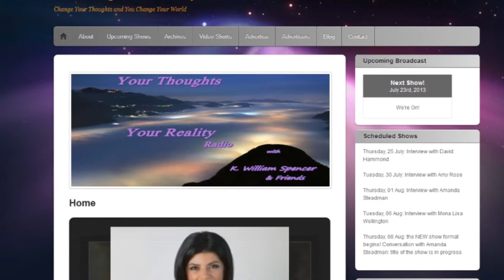New YTYR Radio Promo - July - August 2013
New promo for Your Thoughts Your Reality Radio starting in the month of August 2013.